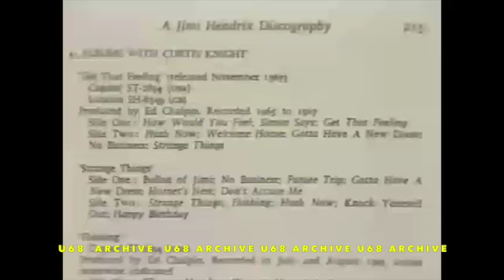U68: CURTIS KNIGHT REMEMBERS JIMI HENDRIX [Color 1986]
In 1986 Curtis Knight dropped by the WWHT U68 studios in Newark to discuss his friendship with Jimi Hendrix, a friendship fraught with controversy.

NOTE:  The Hendrix Estate made me delete the "Star Spangled Banner" from the closing credits.  Feel free to hum it to yourself.